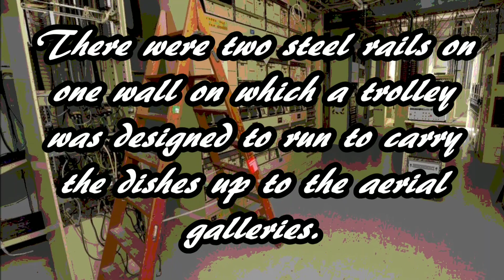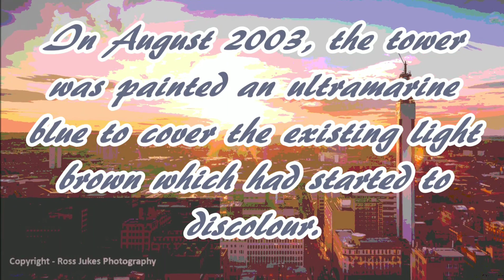Skyscraper Video #223: BT Tower ( Birmingham )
Sorry! I'm late to post and now is UK season. What is UK season? It means that I will post many skyscraper in UK in every Saturday and Sunday each two videos one day.

BT Tower, also known as Post Office Tower and GPO Tower, is a telecommunication building in 40 Lionel Street, Birmingham, England, UK. It had the height of 152 metres | 499 ft and 31 floors. The construction started in July 1963 and completed in September 1966. After completion, it is the tallest building in Birmingham since 1965. The tower was designed to be stable in high winds. There were two steel rails on one wall on which a trolley was designed to run to carry the dishes up to the aerial galleries. In August 2003, the tower was painted an ultramarine blue to cover the existing light brown which had started to discolour. On 18 March 2004, Jasper Carrott switched on the night time illuminations of the tower in response to Birmingham City Council's policy of encouraging the illumination of local landmarks.

To Find Out More Information About BT Tower ( Birmingham )

Next skyscraper video: Wardian London ( UK )